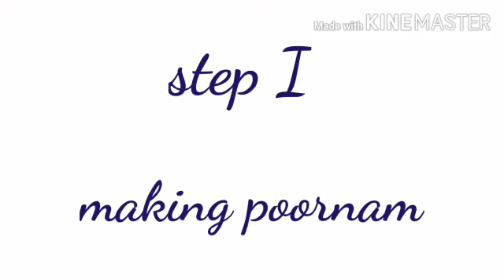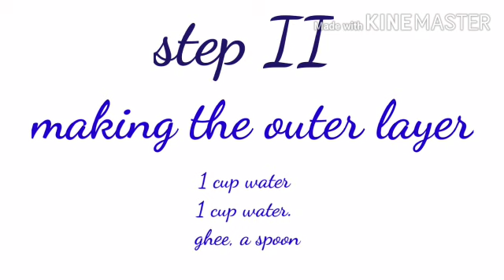recipe#15 How to make easy and perfect Kozhukatai/கொழுக்கட்டை in Tamil/Bhuvana Arun Kumar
Happy Day Guys!

I am very very happy to upload this video.

Today I am sharing a video on how to easily prepare Kozhukatai with two different pooranams (sesame/coconut) also I revealed a secret to make uncracked outer layer for kozhukatai. This video will really be very useful for people who have trouble in making a complete, uncracked and non leaking kozhukatai.

For preparing the kozhukatai flour I have uploaded a video kindly check the playlist or click the below link

Hope you like this video and share your comments.

Loads of love for your continuous encouragement.

Take care .

XoXo
Bhuvana